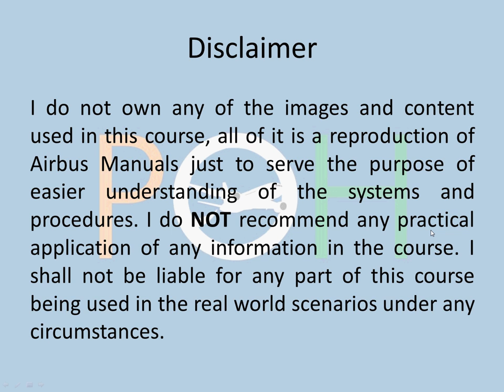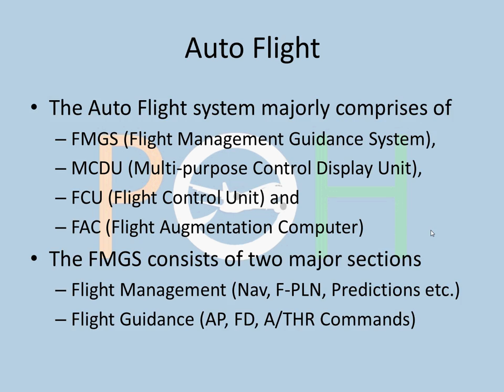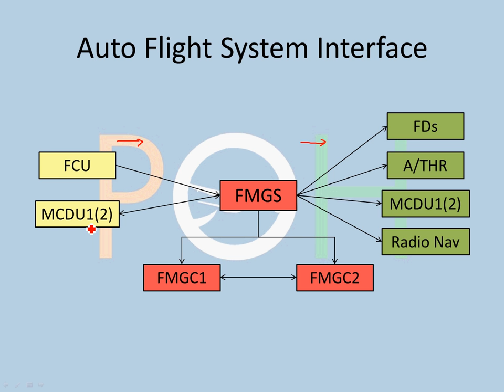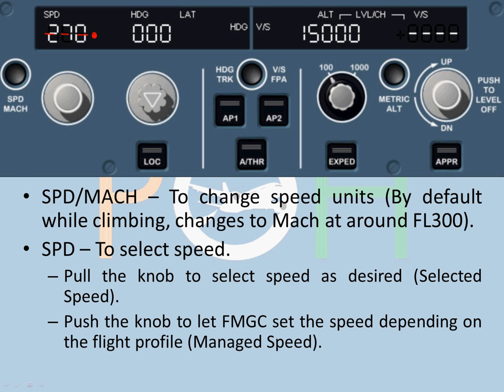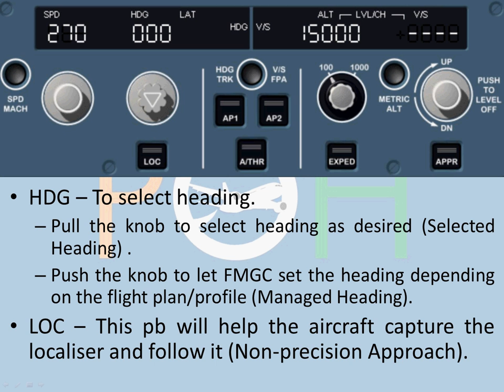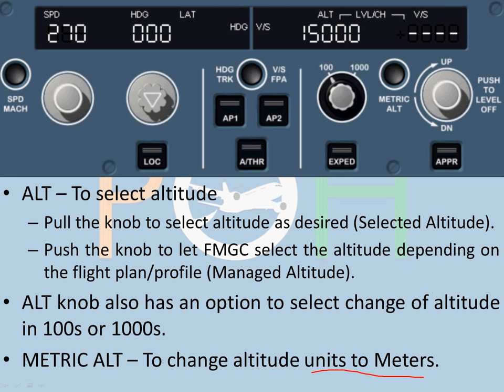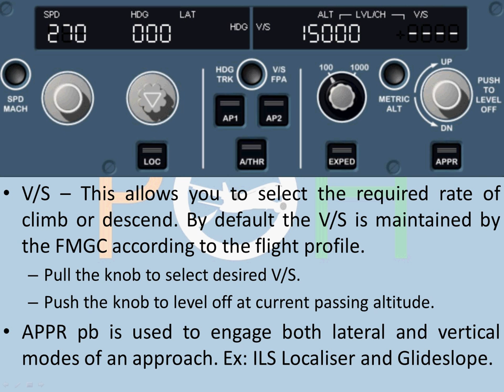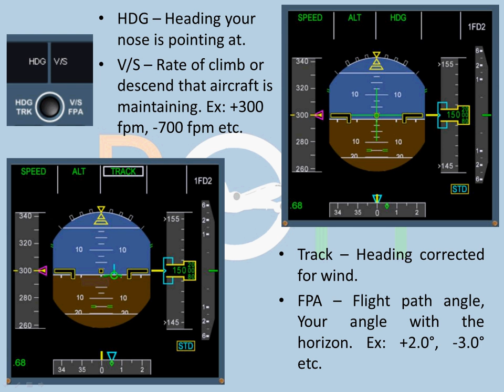A320 - Auto Flight - I (Overview & FCU)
This video consists of the following:
Auto Flight System - Overview
FCU - Flight Control Unit

Like it and Share it if you like it! :D
Cheers and Happy landings! :)